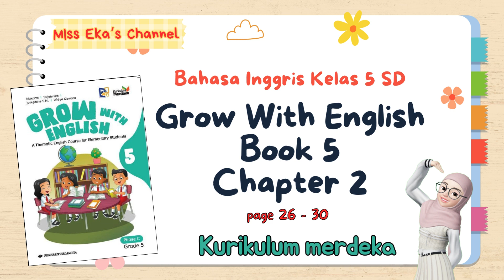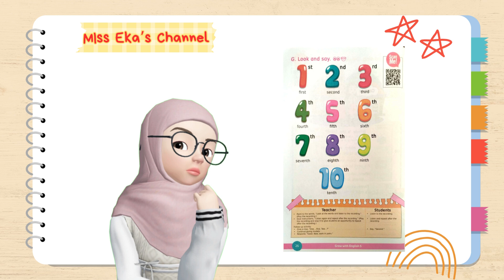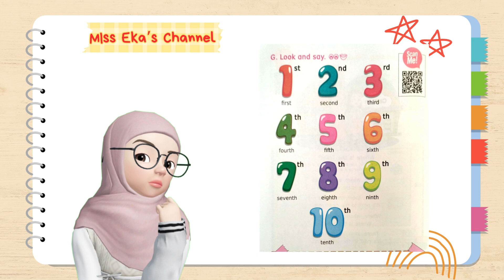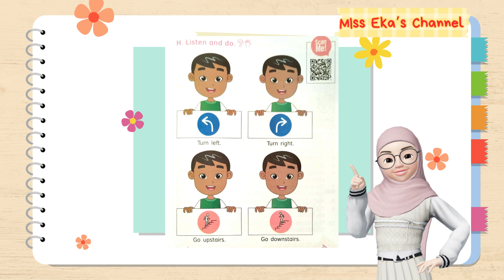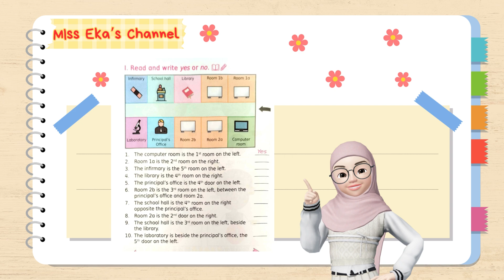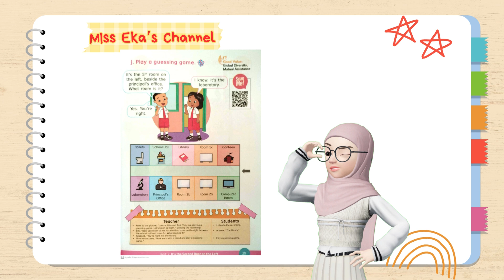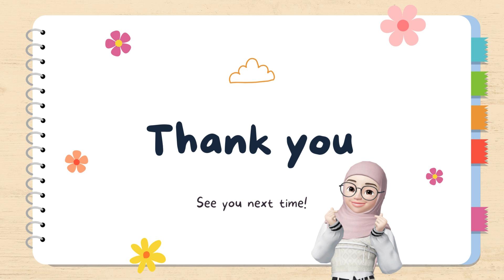GROW WITH ENGLISH BOOK 5 CHAPTER 2 - page 26 - 30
Video ini adalah video kedua pada chapter 2 buku GROW WITH ENGLISH BOOK 5. Pada video ini kita akan belajar giving direction sesuai dengan peta sekolah dan kita akan membahas latihan-latihan yang ada pada buku GROW WITH ENGLISH BOOK 5 CHAPTER 2 pada halaman 26-30 ini. Tonton videonya sampai selesai ya.